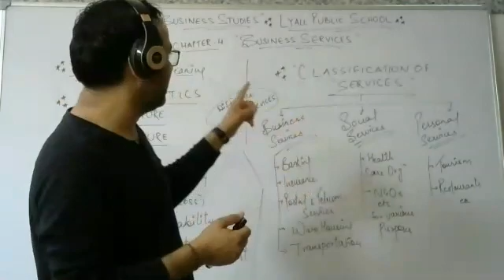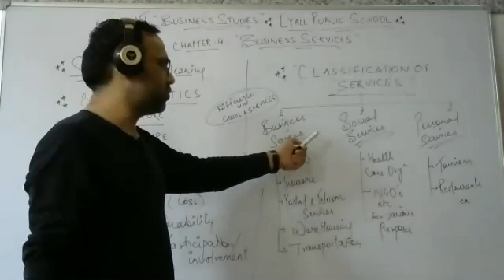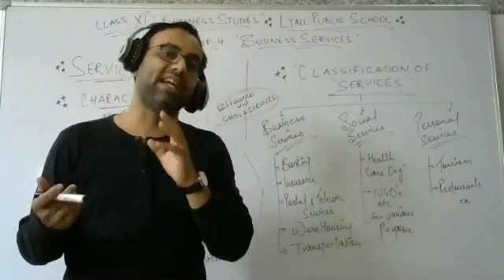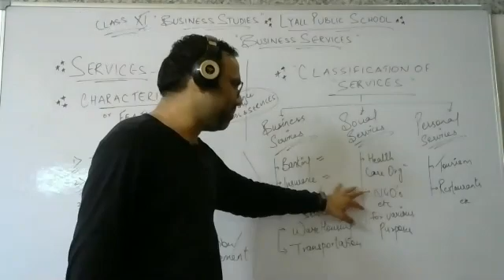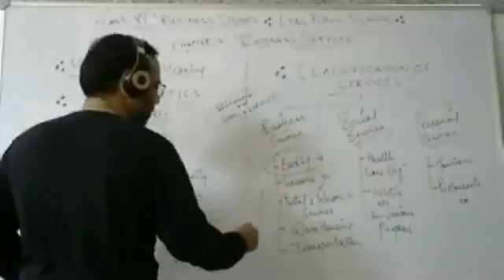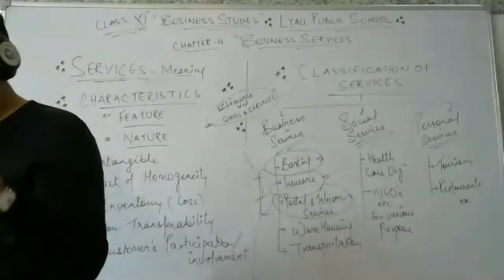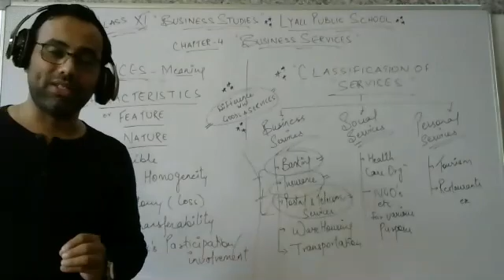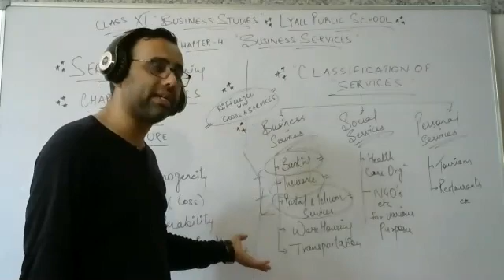Business Services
Class - XI - Business Studies - Online Class 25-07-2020 by Jitesh Sir